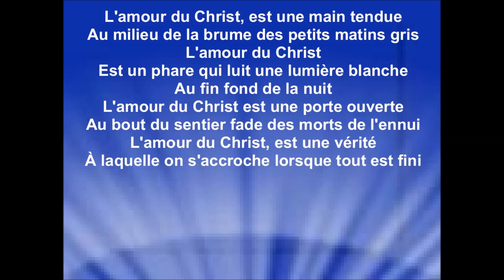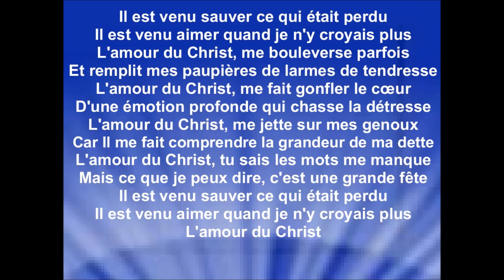L'AMOUR DU CHRIST - Feux de joie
Droits d'auteur
Aucun problème détecté